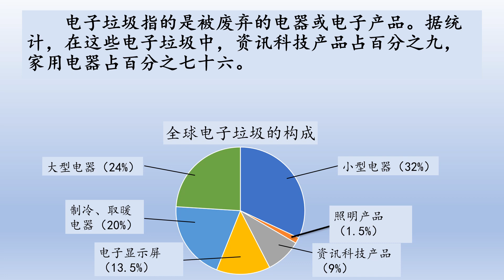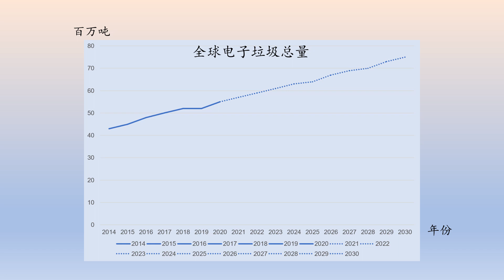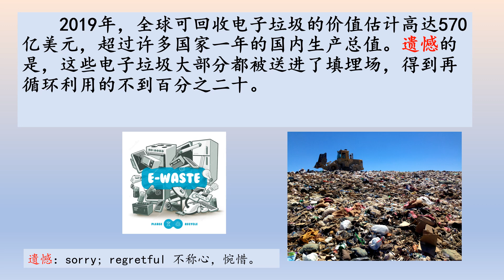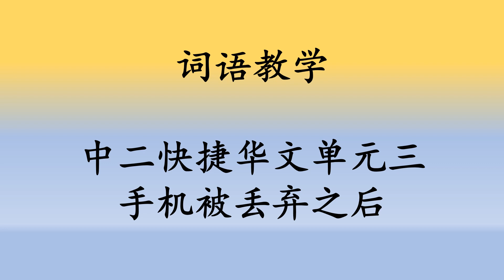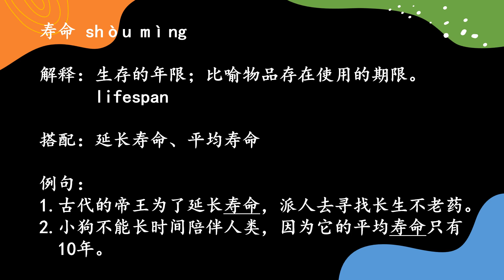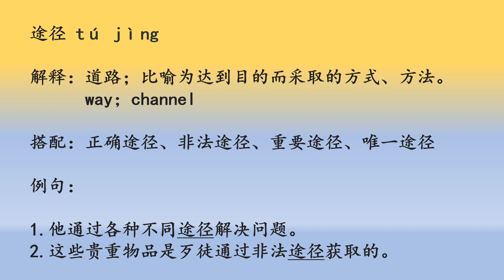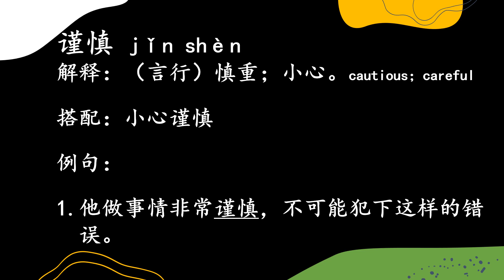(Revised)中二快捷华文单元三：手机被丢弃之后 Sec 2 Express Chinese Unit 3: What happened to the thrown away handphones